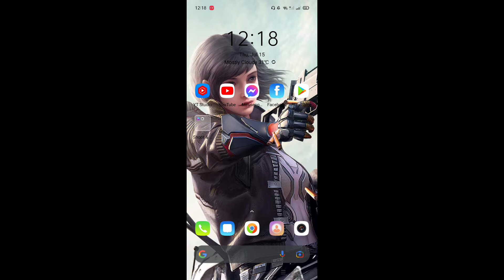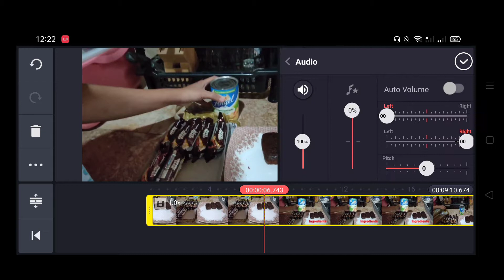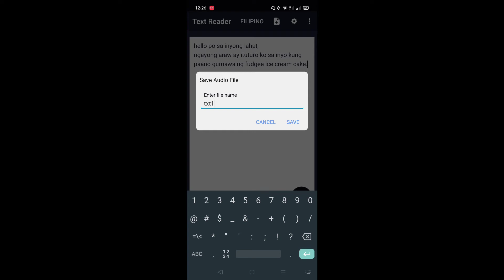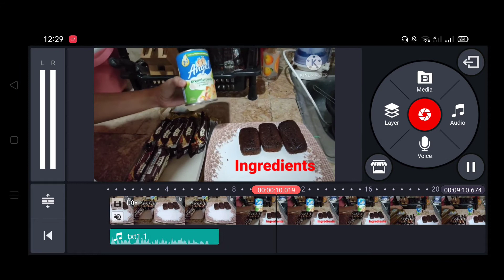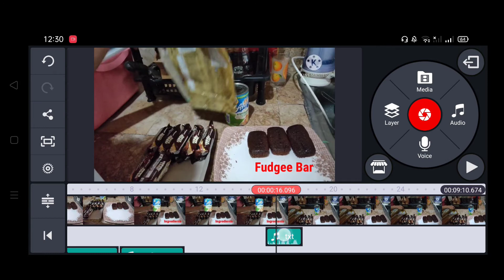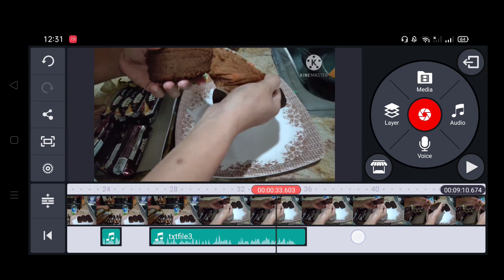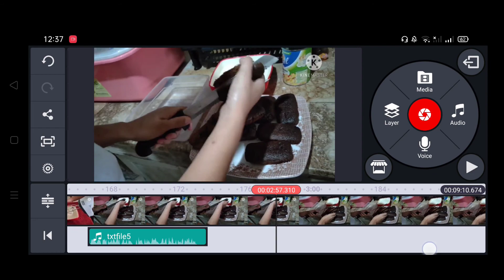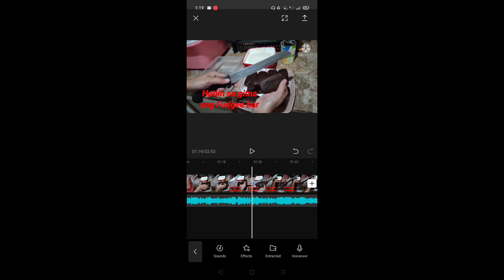Paano lagyan ng voice over ang video ng hindi nagsasalita#voiceover#texttovoice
title : Paano lagyan ng voice over ang video ng hindi nagsasalita | AvicYT

sa video na ito ay ituturo ko sainyo kung paano ilagay ang text to voice sa inyong video.